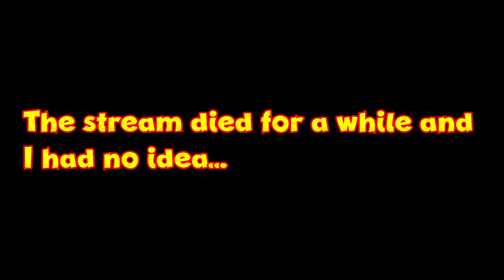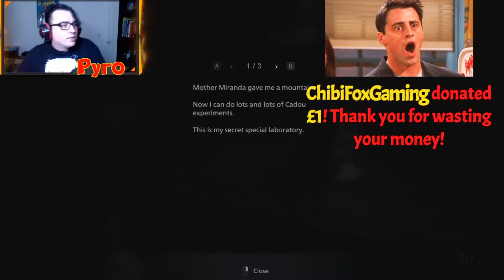LOOKING FOR HEISENBERG | Resident Evil Village #4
I think me and Heisenberg could be good friends